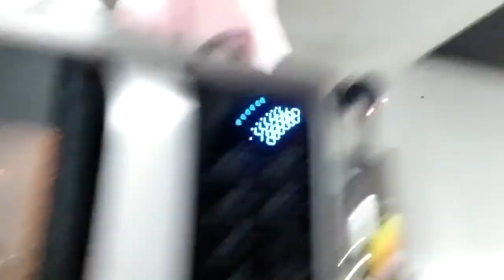[International Fiesta] AMERICA - Hot Dog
A working-class street food in the United States, the hot dog became closely associated with baseball and the American culture. But did you know that the hot dogs or dachshund sausages were brought over by German immigrants to the US in the 1800s.

Find out from Joanna, Victoria & James on their preferred way of eating hotdogs!

Check out other recipes shared by our wonderful Stamford community